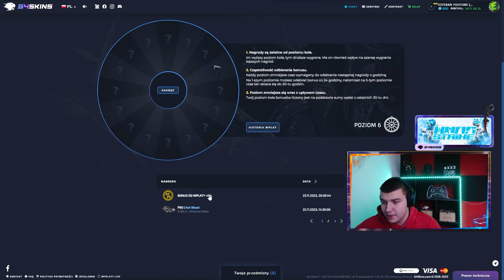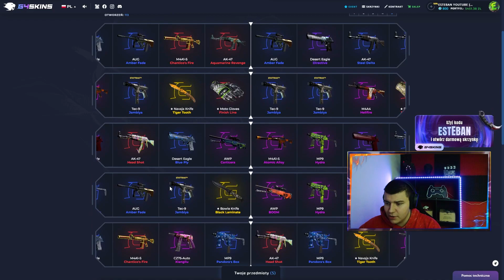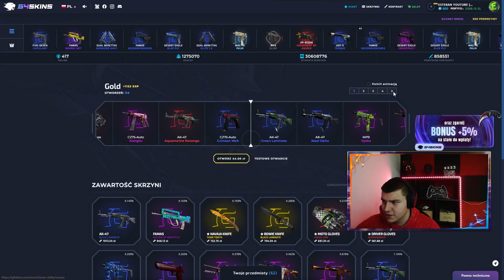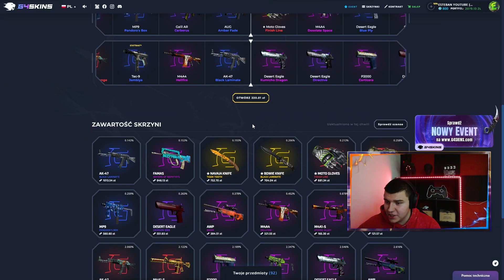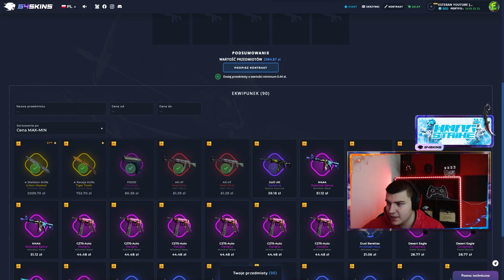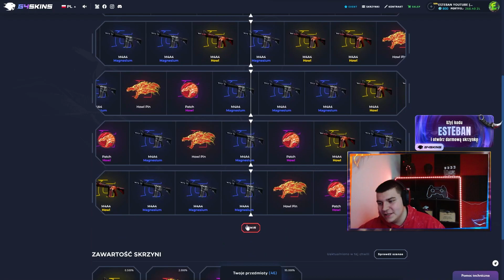TO CO SIĘ WYDARZYŁO PRZECHODZI LUDZKIE POJĘCIE, MUSISZ TO ZOBACZYĆ!